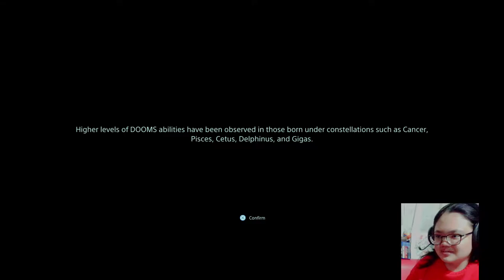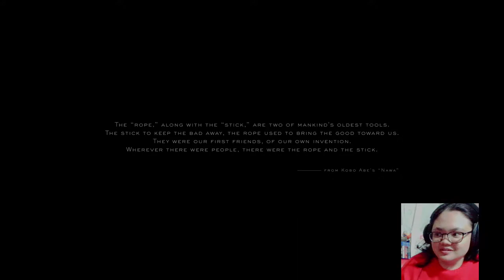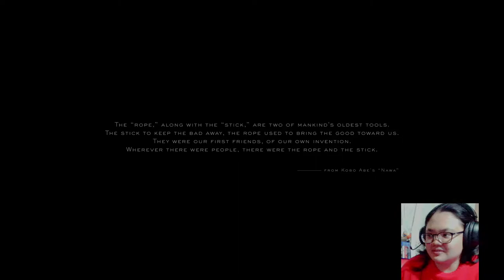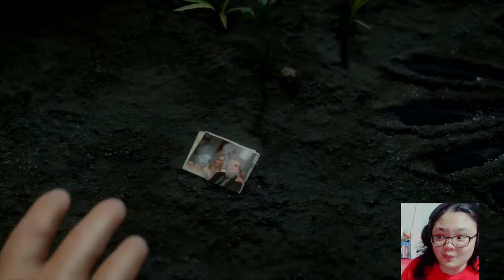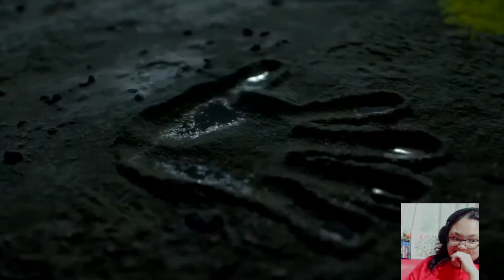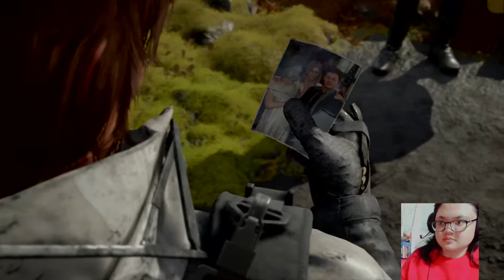Lets play:Death stranding Part1(PS4 PRO)Norman Reedus and Our very own fetus!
Hello there! This part scared the living hell out of me!This cutscene also shocked me and also made me sad,if you are new to my channel i do stream/video gameplays based on your votes on our facebook page!

Hi mga pipsat sa mga kababayang filipino!welcome saaking channel! Baguhan lang ako sa youtube kaya di pa sanay,anyways if gusto mo ako mag laro ng isang game,ivisit mo lang ang facebook page natin,mag aanounce ako doon ng mga option or if may suggested game ka pwede mong icomment,anyways mag subscribe ka na rin para masaya tayong lahat!!!i turn on mo na rin ang bell icon upang ikaw ay ma notify pag nag stream na tayo!